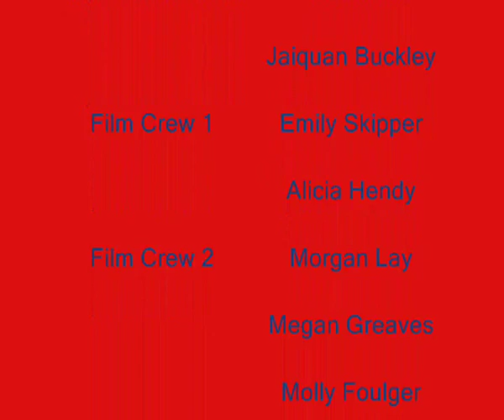YSTV Launch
Created by Yateley school students to advertise art week